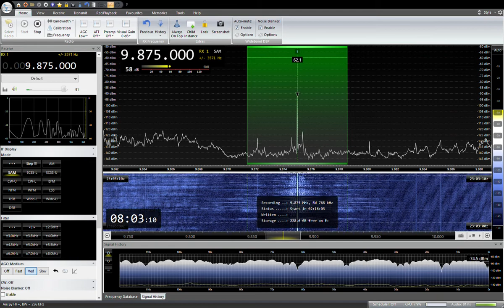9875KHz Voice of Korea DPRK 2022/ 11 /14 08:00JST